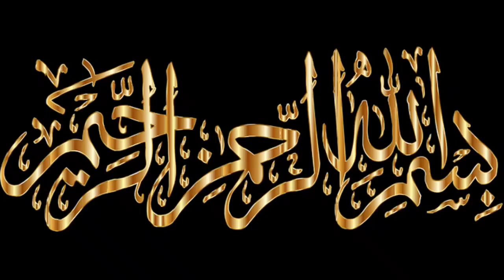Crispy Anda pakora recipe - How to make egg pakora - Ramzan special recipes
Crispy Anda pakora recipe How to make egg pakora Ramzan special recipes Egg pakora recipe is so nutritious I am making crispy egg pakora recipe Everyone like this anda pakora recipe Crispy Egg Pakora recipe pakistani is tasty snack and easy to make at home.
You can use this recipe as Ramzan special recipes 2022 Egg pakora also used in tea time snacks.

Here is one of the best ramadan recipes for iftar

This video covers topic related to:
1) Ramzan recipes 2022
2) anda pakora banane ka tarika
3) how to make egg pakora
4) ramadan recipes 2022
5) how to make anda pakora
6) Iftar recipes pakistani
7) Easy ramadan recipes for iftar

You will learn Anda pakora ki recipe in urdu at home with simple and easy method In this video I am sharing anda pokora banane ka tarika with simple and easy method. Crispy potato egg pakoda recipe is used in iftar recipes

I will try my best to upload best content so must show some support.
Keep watching Keep supporting FOOD SECRETS WITH MUNAZA WAQAR